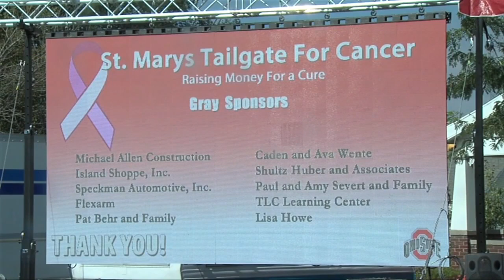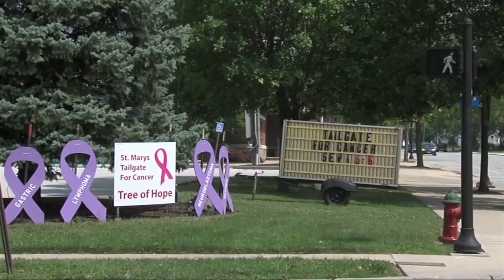St. Marys Tailgate for Cancer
Traci Lauth tells us all about the events going on at the Tailgate for Cancer event in St. Marys on October 8th